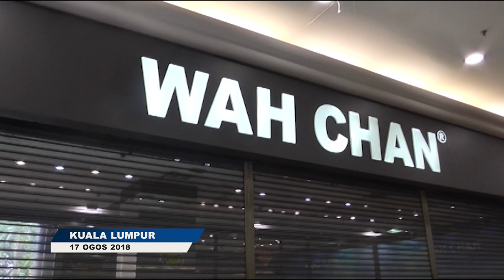MKL Crimedesk | 3 Minit Samun Kedai Emas Wah Chan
LAGI KEJADIAN SAMUN KEDAI EMAS DI IBU NEGARA

KURANG TIGA MINIT, SEBUAH KEDAI EMAS RUGI LEBIH 800 RIBU RINGGIT APABILA BEBERAPA DULANG EMAS DILARIKAN LIMA PENJENAYAH BERSENJATA API PETANG TADI.

INSIDEN BERLAKU DI DALAM SEBUAH PASARAYA ENDAH PARADE IBU NEGARA KIRA KIRA JAM 1.45 PETANG TADI.

TIMBALAN KETUA POLIS DAERAH BRICKFIELDS SUPT. ARIFAI BIN TARAWE... 3 LELAKI MEMAKAI TOPI KELEDAR LENGKAP DENGAN BAJU JAKET DAN BERSARUNG TANGAN MELURU MEMASUKI KEDAI EMAS BERKENAAN.

KETIKA KEJADIAN TERDAPAT DUA PEKERJA WANITA DAN SEORANG PENGAWAL KESELAMATAN BERSENJATA API.

KETIGA TIGA SUSPEK  DIPERCAYAI MENGACU OBJEK SEAKAN PISTOL KE ARAH PENGAWAL KESELAMATAN DAN PEKERJA WANITA TERBABIT.

KERANA TAKUT DICEDERAKAN,KESEMUA PEKERJA KAKU.

PENIAGA DAN PENGUNJUNG YANG BERADA BEBERAPA METER DARI KEDAI JUGA SEGERA MENYELAMATKAN DIRI.

SUSPEK DIKATAKAN MEMECAHKAN SEKURANG KURANGNYA 3 KOTAK PAMERAN MENGGUNAKAN TUKUL.

SUSPEK KEMUDIAN MELARIKAN DIRI MENGGUNAKAN 3 BUAH MOTOSIKAL BERSAMA DUA LAGI RAKAN SEJENAYAH MEREKA YANG BERADA DI HADAPAN PASARAYA TERBABIT.

HASIL PEMERIKSAAN FORENSIK MENEMUI SEKELOPAK PISTOL DIPERCAYAI PISTOL TIRUAN DI HADAPAN PASARAYA BERKENAAN.

POLIS SUDAH MENGAMBIL RAKAMAN KAMERA LITAR TERTUTUP CCTV PREMIS UNTUK DI ANALISA.

KES DISIASAT MENGIKUT SEKSYEN 395 DAN 397 KANUN KESEKSAAN.

SERTA SEKSYEN 8 AKTA SENJATA API.